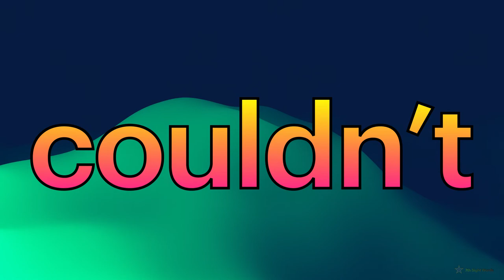7th Sight Words (PART 10 : 91-100)